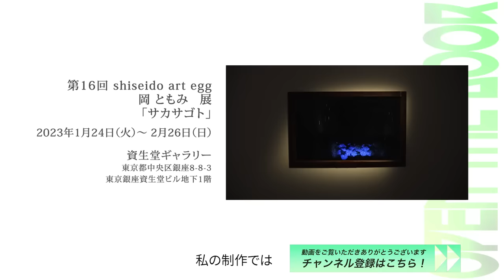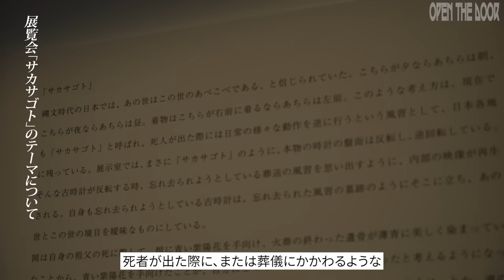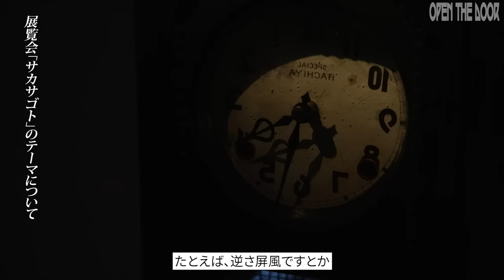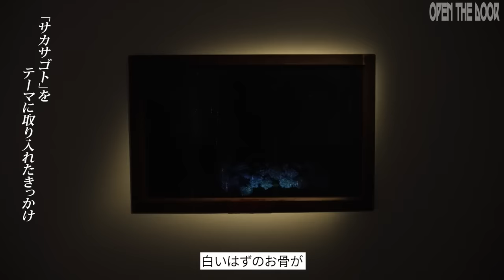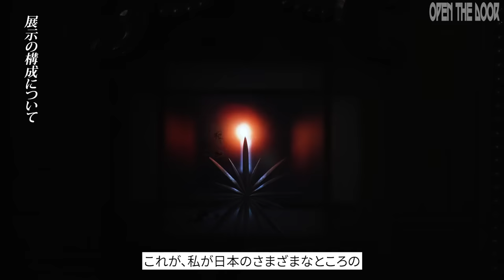【OPEN THE DOOR】第16回shiseido art egg 第1期展覧会『岡 ともみ展』日本古来の葬送をテーマに「死との向き合い方」を再考したインスタレーション【資生堂ギャラリー】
アートが生まれる『場』に出会う【OPEN THE DOOR】。
ギャラリーやアトリエなど、アートが生まれる現場をご紹介いたします。

資生堂ギャラリーとのコラボレーション企画。
東京・銀座にある資生堂ギャラリーが2006年から行っている公募プログラム【shiseido art egg】に迫ります。
今回は開催中の第16回shiseido art egg 第1期「岡 ともみ展」に伺いました。

00:00 オープニング
00:29 今回は資生堂ギャラリーにて個展を開催中の岡ともみさん
01:32 展示のテーマは日本の古い風習である「サカサゴト」
02:21 このテーマを選んだきっかけは祖父の死
04:43 逆回転する時計が並ぶ会場、その構成と意図は？
06:11 岡さんが惹かれる日本古来の古い風習
07:49 エンディング

【第 16 回 shiseido art eggについて】
shiseido art egg(シセイドウアートエッグ)は、「新しい美」との出会いの場として、新進アーティストの活動を応援する公募プログラムです。第 16 回を迎えた本年度は、独自の視点から今日の世界の新しい価値観や美意識を表現する3 名、岡 ともみ(おか ともみ)、YU SORA(ゆ そら)、佐藤 壮馬 (さとう そうま)が入選となりました。それぞれの個展を1月から5月にかけて開催します。

■第16回shiseido art egg
第1期 岡 ともみ展 「サカサゴト」
2023年 1月 24日(火) ~ 2月26日(日)
岡 ともみは、個人の大切な思い出や消えかかっている風習など、見過ごされがちな小さな物語を封入した装置を作り、記憶を空間に立ち上げることを試みています。本展では、自身の祖父の葬儀での経験から、死者が出た際に日常の様々な動作を逆に行う「サカサゴト」という風習に着目しました。インスタレーションを通じて、日本各地に残る風習を紐解き、形骸化しつつある葬送の形や死との向き合い方について再考していきます。
タイトルである「サカサゴト」とは? テーマを取り入れたきっかけは? 岡自身による作品解説と、インスタレーション空間を動画にてお楽しみください。

【「第 16 回 shiseido art egg」展 開催概要】

・会期 :
岡 ともみ展
2023年 1月 24日(火) ~ 2月26日(日)
YU SORA展
2023年 3月 7日(火) ~ 4月 9日(日)
佐藤 壮馬展
2023年 4月 18日(火) ~ 5月21日(日)

・主催 :株式会社 資生堂
・助成 :公益財団法人クマ財団、公益財団法人野村財団(岡ともみ展)

■資生堂ギャラリーウェブサイト
「第 16 回 shiseido art egg」

【資生堂ギャラリーについて】
1919年にオープンした、現存する日本で最古の画廊といわれています。途中、震災や戦争、建物の改築による中断を除き、「新しい美の発見と創造」という理念のもと、アートによるイノベーションを目指し活動してきました。1990年代からは、現代アート中心に幅広いアートの表現を紹介しています。